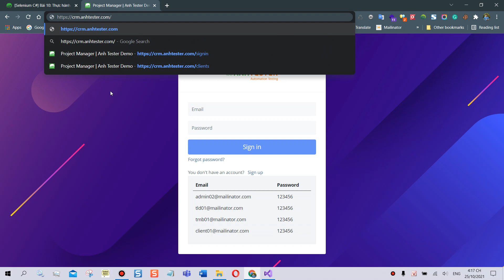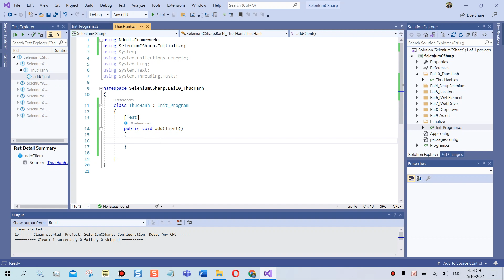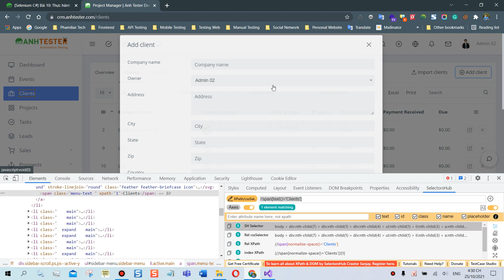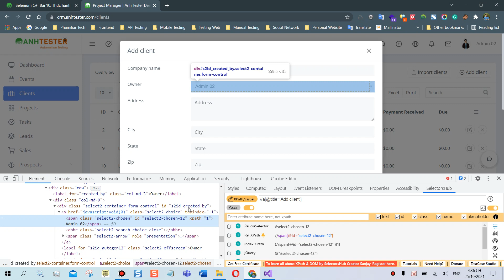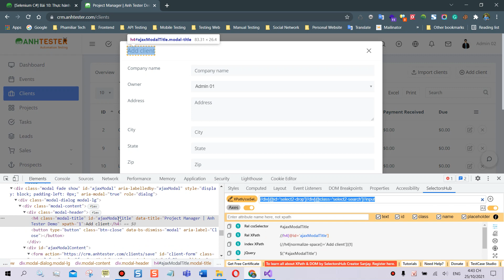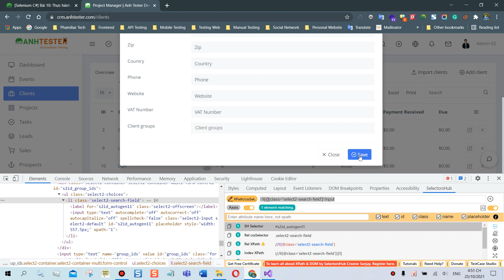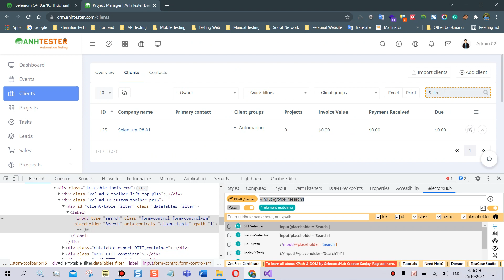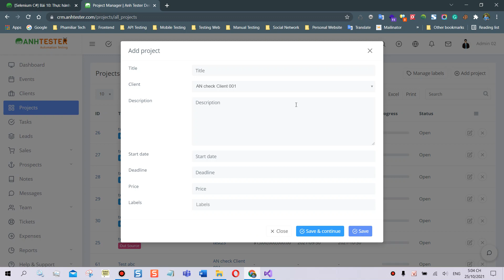[Selenium C#] Bài 10: Thực hành hệ thống CRM | Anh Tester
Bài 10 Thực hành hệ thống CRM
- Add Client